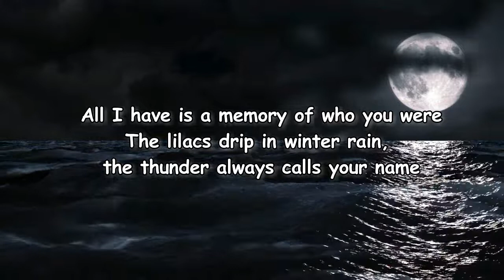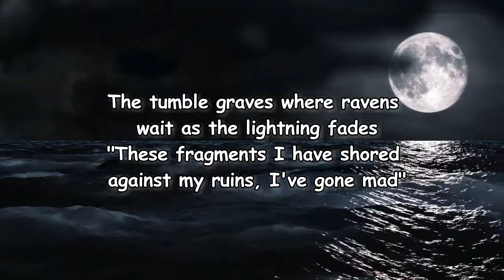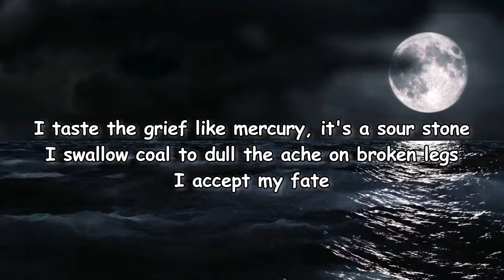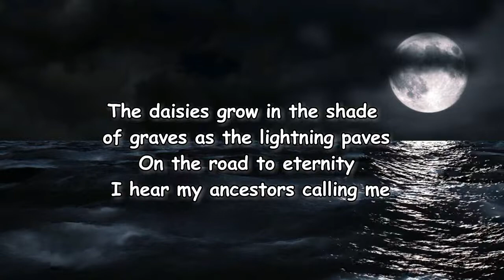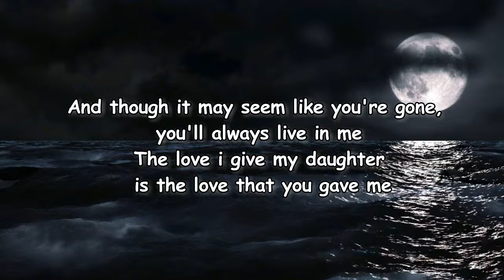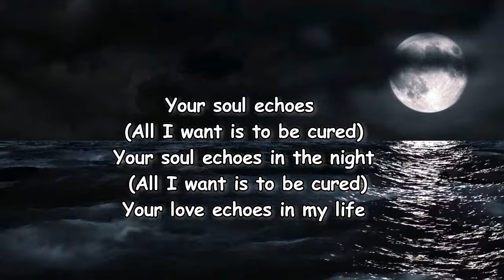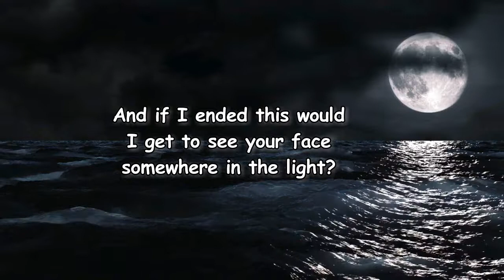Senses Fail - What The Thunder Said (Lyrics)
What The Thunder Said by Senses Fail
Album: Hell is in Your Head

What The Thunder Said Lyrics:

All I have is a memory of who you were
The lilacs drip in winter rain
The thunder always calls your name
The tumble graves where ravens wait as the lightning fades
These fragments I have shored against my ruins, I've gone mad
Your soul echoes
Your soul echoes in the night
Your love echoes in my life
And if I ended this
Would I get to see your face somewhere in the light?
I taste the grief like mercury, it's a sour stone (a sour stone)
Swallow coal to dull the ache, on broken legs I accept my fate
The daisies grow in the shade of graves as the lighting paves
On the road to eternity I can hear my ancestors calling me
Your soul echoes
We went to your empty house and sorted through your things
I kept the pictures of your wedding day and the paintings that you made
And though it may seem like you're gone, you'll always live in me
The love I give my daughter is the love that you gave me
Your soul echoes
Your soul echoes (all I want is to be cured)
Your soul echoes in the night (all I want is to be cured)
Your soul echoes
Your soul echoes in my life